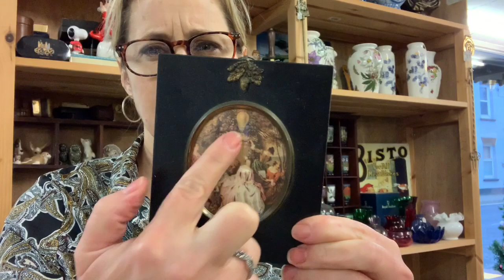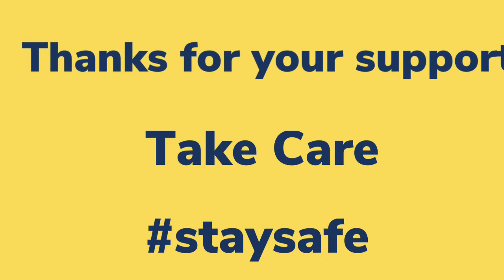A Vlog: The Ups and Downs of Lockdown 2 My Vintage Shop is Shut November 2020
A Vlog: The Ups and Downs Of Lockdown 2 My shop is Shut November 2020